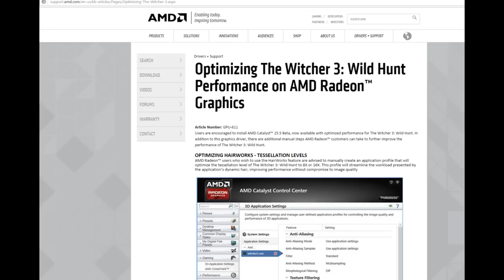The Witcher 3 Ultra Crossfire Hairworks On Tessellation x8 15.5 Offical Beta Drivers R9 290 4790k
Audio got desynced after converting sorry about that.
Gpu : 2x SAPPHIRE VAPOR-X R9 290 4GB GDDR5 TRI-X OC
Cpu : 4790k